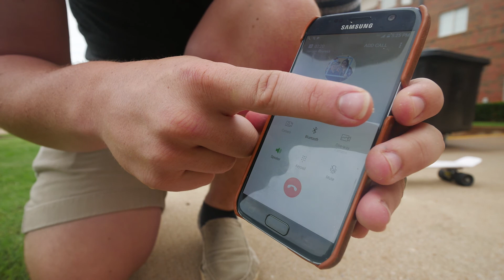5 WORST SKATE FAILS on my campus!!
It all started when I got pulled on a penny board by a car...

My campus has some border demolishing cracks and bumps. I have fallen several times and I have seen others fall several times and because of this, I decided to make this video talking about the cracks that have lead to the "5 worst skate fails" on my campus.

It's important to me that my video gear and techniques are transparent. Below you can find the links to my usual gear and anything we looked at in this video...

MAKE SURE TO FOLLOW ME ON ANY OF THE FOLLOWING SOCIAL MEDIAS!

Username: “Music.Vault”

LIST OF MODERATORS: Main MC, Weston Minor, 123Test123